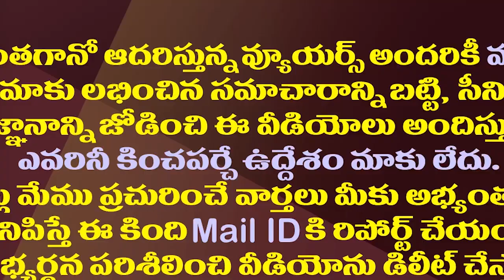అసలేంటీ ఫైబర్ నెట్ స్కాం..అందులో లోకేష్ పాత్ర ఏంటి?| What About Nara Lokesh Role In AP Fibernet Scam